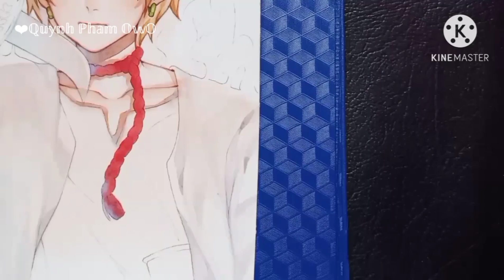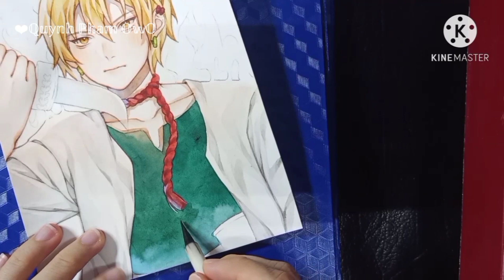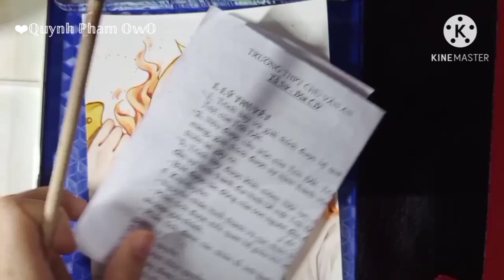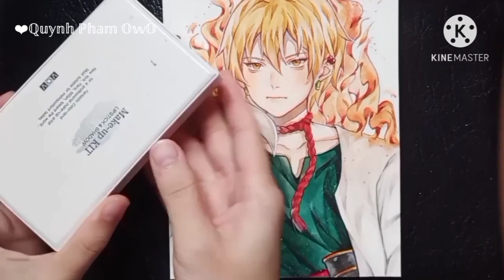Núm quay lại òi nèe ~ [SPEEDPAINT] Fanart Alibaba Saluja _ Commission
_ nếu có gì sai sót mn cmt góp ý mình nhée~